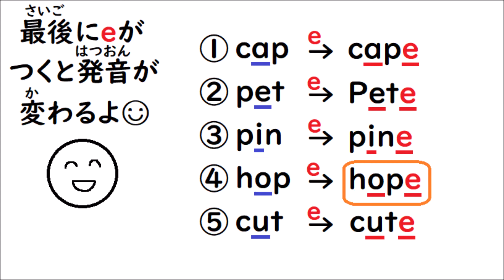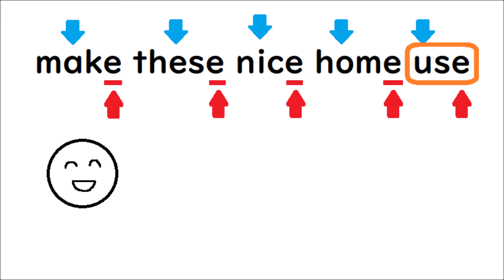英語の発音⑬ 【フォニックス読み：英単語の最後の"e"は〈a,e,i,o,u〉の発音を変える！？（マジック e/magic e）】英検５級レベル 小学生英語【発音練習編】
サイレント e に慣れたら今度はマジック e に慣れよう♪動画「英語の発音⑩」の単語も読めるようになるよ☺

【英単語の意味】
cap 帽子
cape 岬
pet ペット
Pete ピート（男の人の名前）
pin ピン
pine 松
hop ピョンピョン跳ぶ
hope 望む
cut 切る
cute かわいい
make 作る
these これらは（の）
nice すてきな
home 家
use 使う
have 持っている、飼っている、(兄弟が）いる
live 住んでいる
come 来る